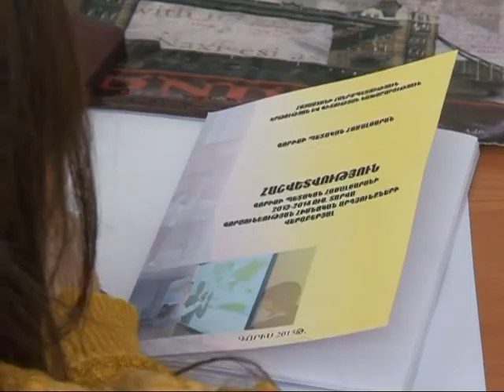ԳՊՀ-ն դիմորդներին կառաջարկի նոր մասնագիտություններ